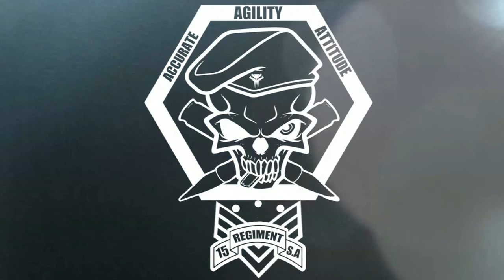BATER short film BY 15regiment